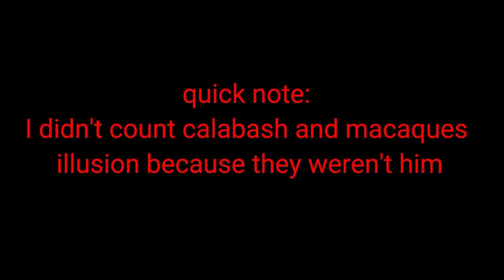LMK MK nickname count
just all of sun's nicknames for MK